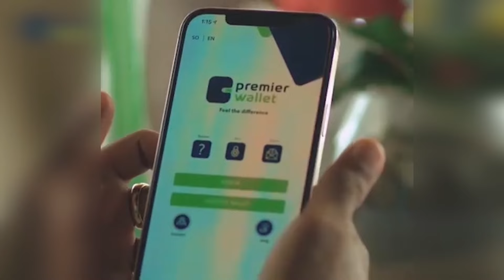MARKAB LAGA LEEYAHAY DALKA BANGLESH OO BIYAHA SOOMAALIYA LAGU AFDUUBTAY.